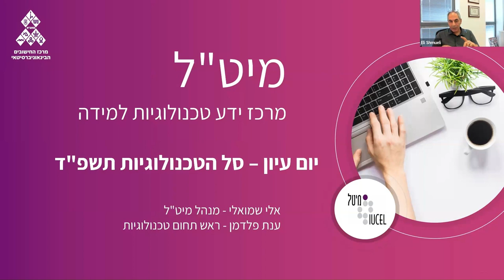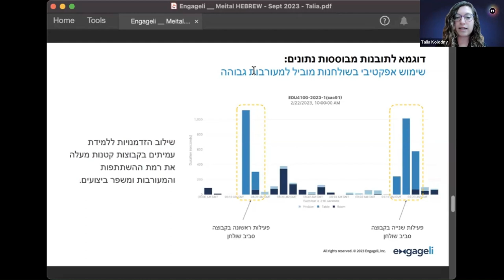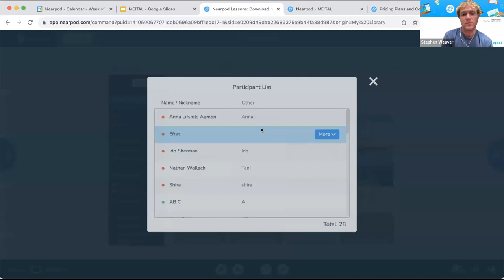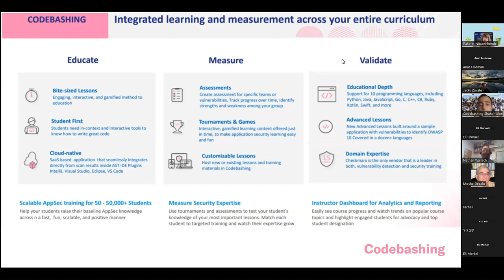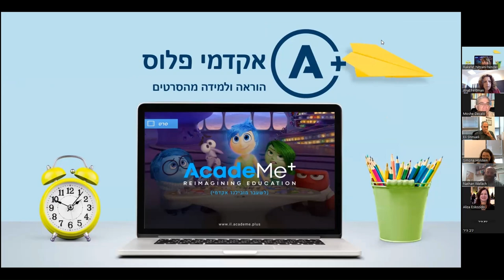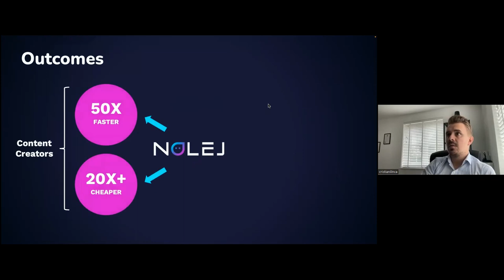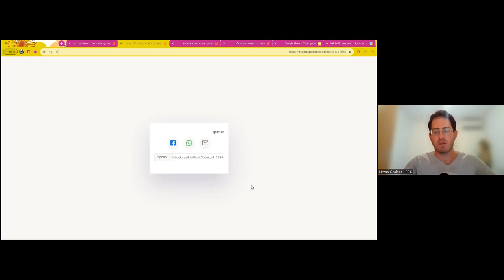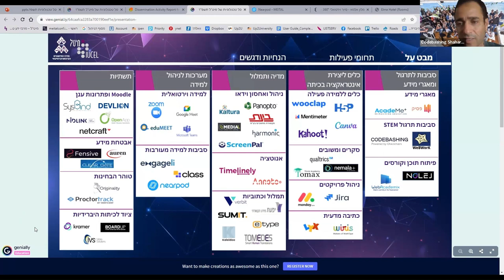סל טכנולוגיות 2023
0:00 - אלי שמואלי - מנהל מיט"ל, חשיפת סל טכנולוגיות 2023
19:02 - סביבות ללמידה מעורבת: Nearpod, Class, Engageli
1:15:56 - מאגרי תוכן וקורסים, חדר א - AcadeMe+, WeBWork, Codebashing
2:05:36 - מאגרי תוכן וקורסים, חדר ב -   NOLEJ, Webacademix, פסיק
2:49:48 - BoardUp